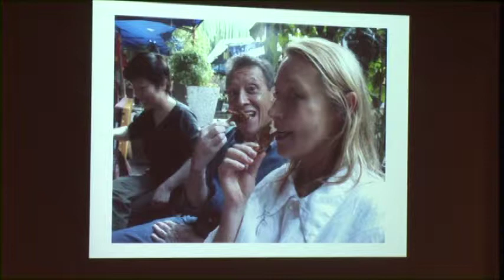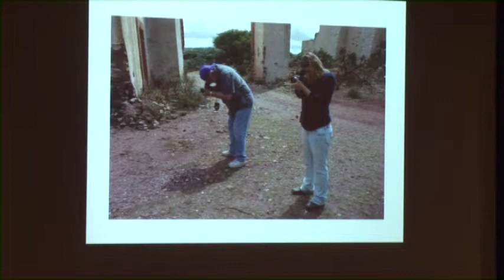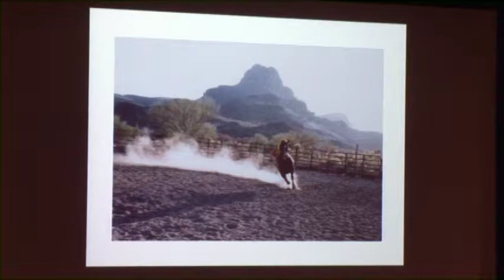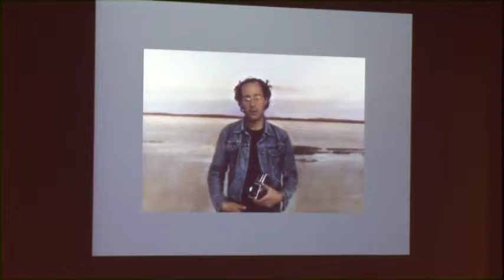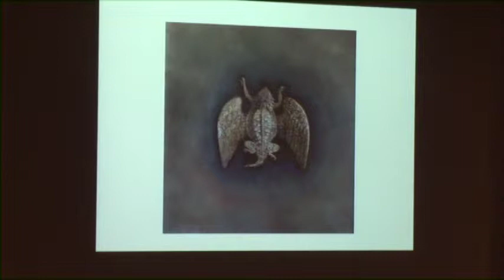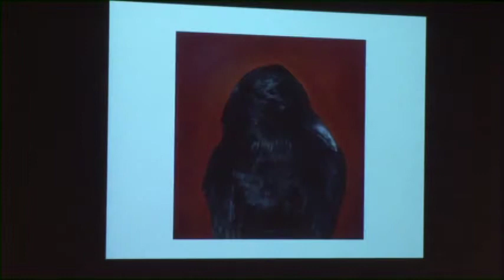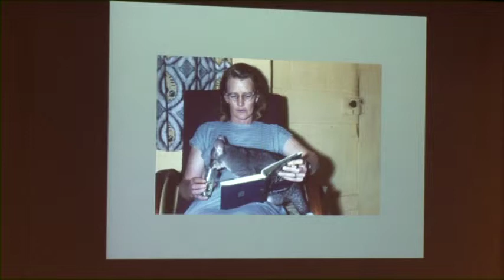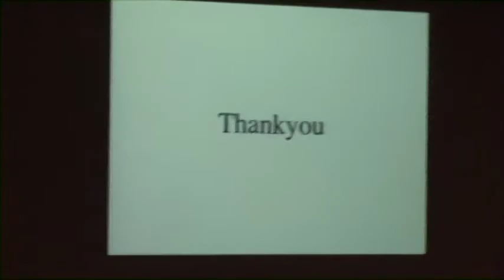Painted Light - Kate Breakey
Carla Ellard, Assistant Curator for the Wittliff Collections, introduces author, A.D. Coleman who then goes on to introduce artist, Kate Breakey. Kate Breakey then explains her life and work with a slideshow presentation and answers questions from the audience.

- 11/6/10